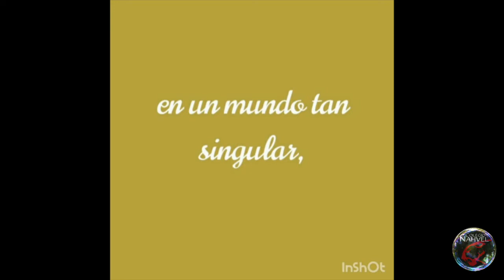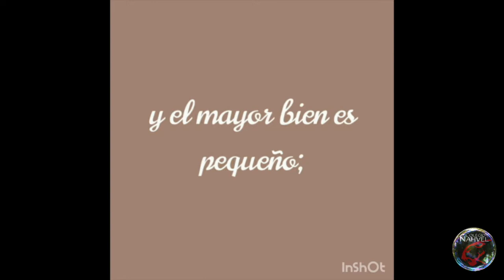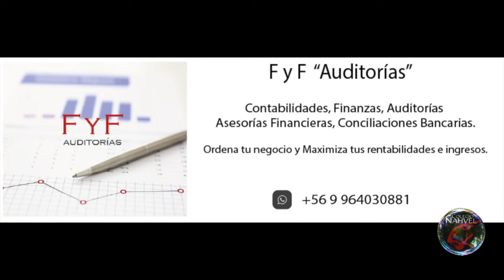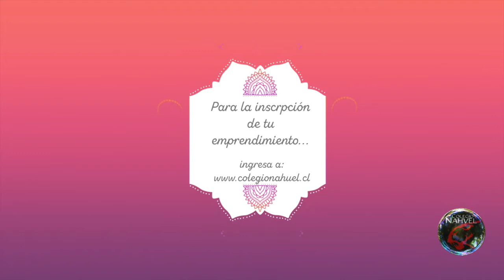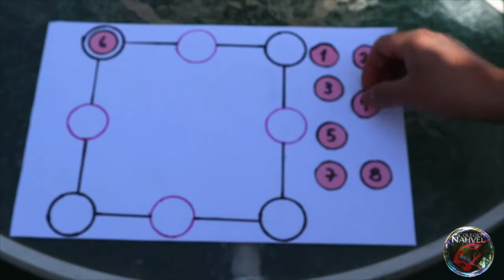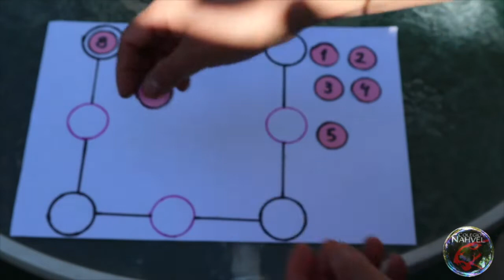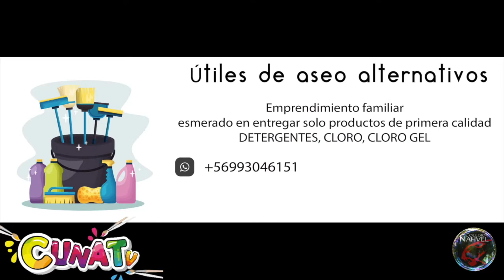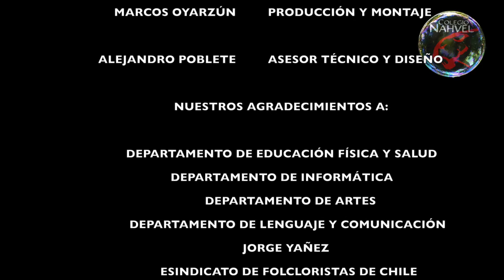CUNATV 4ª EDICIÓN - LENGUAJE 2º MEDIO, JORGE YAÑEZ, TALENTOS, PATRICIO BRIONES, MATEMÁTICA Y SALUD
COVID-19